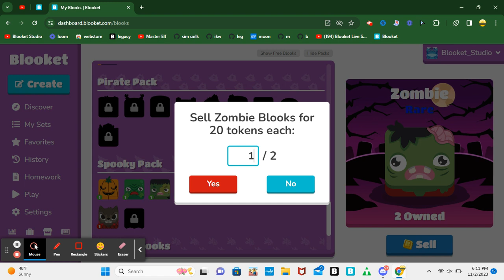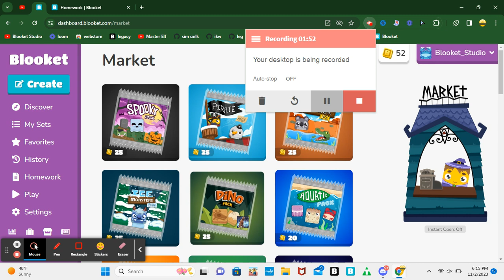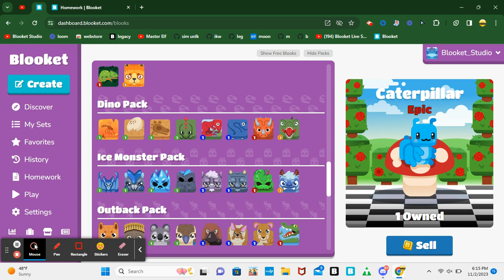Spooky Pack, did i get the chroma